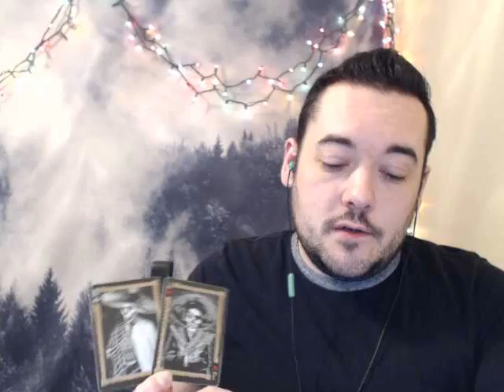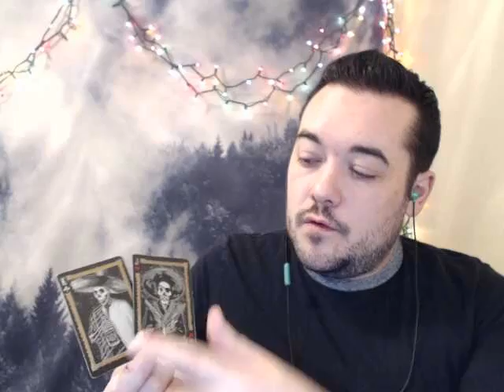TAURUS ROMANCE AND QUICK TRANSFORMATIONS